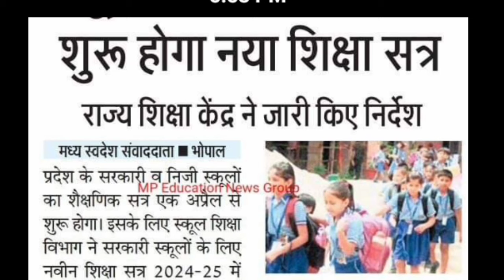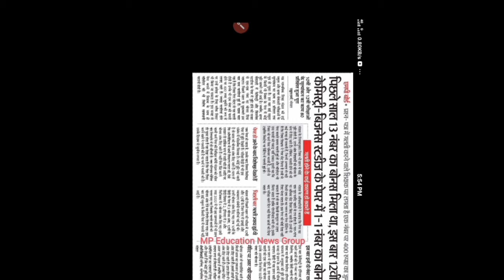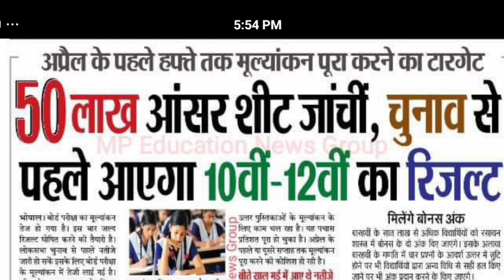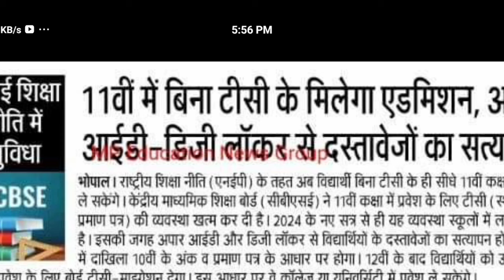80 प्रतिशत कॉपियां हुई चेक ll जल्द ही आयेगा रिजल्ट 2024 ll class 5th to 12th results updates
कक्षा बारहवीं का रिजल्ट कब आएगा

barahvin ka result

12th ka result kab aayega 2023-24

12th ka result kab aayega 2024

12th result 2024 mp board

kaksha barahvin ka result kab aayega

barahvin ka result kab tak aayega

12 ka result kab aayega 2024

 12 ka result kab aayega 2024

 12th ka rijalt 2024 kab aayega

class 12th ka result kab aaega

 mp board result kab aaega

12 class ka result kab aayega

mp board ka result kab aaega

mp board result kab tak aayega

12th class result

mp board 12th result kab aayega

mp board 2024 result date

12th mp board result 2024

barahvin class ka result kab aayega

class 12 result kab aayega 2024

class 12th ka result kab aayega

mp board class 12 result date

result kab aayega 12th ka 2024

mp board class 12th result

mp board ka result kab aayenga

mp board 2024 ka result kab aayega

mp board ka result

12 ka result kab aayega 2024

12th class ka result kab aayega

 mp board 12 result 2024 date

12th ka result kab aaega mp

mp board 12th ka result kab aaega

बारहवीं का रिजल्ट कब आएगा

10 ka result kab aayega 2024

10th ka result kab aaega

दसवीं का रिजल्ट कब आएगा

dasvin ka result

कक्षा दसवीं का रिजल्ट कब आएगा

10 ka result kab aaega

कक्षा 10 का रिजल्ट कब आएगा

10th ka result kab aayega 2024

class 10 ka result kab aaega

class 10 ka result kab aayega

10 का रिजल्ट कब आएगा

दसमा का रिजल्ट कब निकलेगा

dasvin ka result kab aaega

kaksha 10 ka result

dasvin class ka result

10th class ka result kab aayega

10 ka result kab nikalega